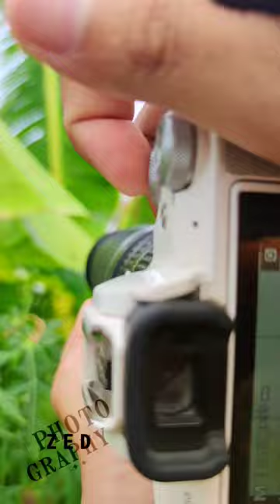Black Soldier fly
Hermetia illucens, the black soldier fly, is a common and widespread fly of the family Stratiomyidae. Since the late 20th century, H. illucens has increasingly been gaining attention because of its usefulness for recycling organic waste and generating animal feed.